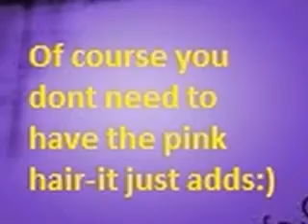agdollmorgan's Contest-video response